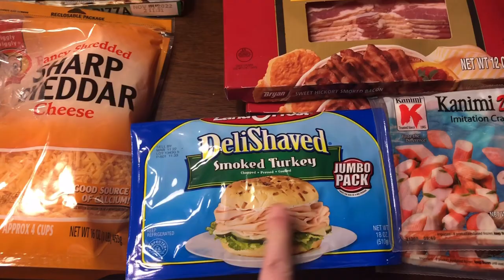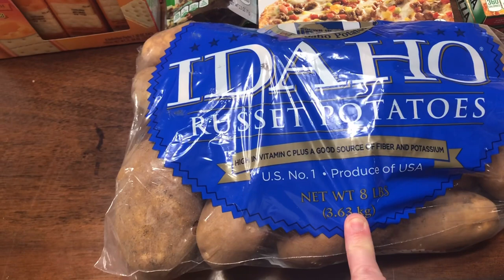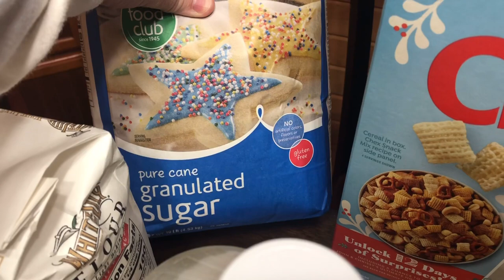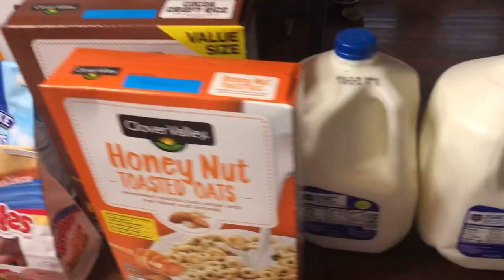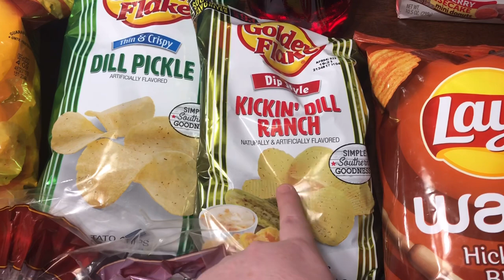Weekly Piggly Wiggly/Dollar General Grocery Haul for a Family of Six With a Meal Plan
Happy Saturday y’all! Hope y’all are having a great day and preparing for this cold, winter weather coming in. Today’s video is my weekly grocery haul and meal plan. I shopped at our local grocery store Piggly Wiggly and the Dollar General for our groceries this week. Thank y’all so much for watching!💗

Join me on Instagram at stephi_ks_farm_family.